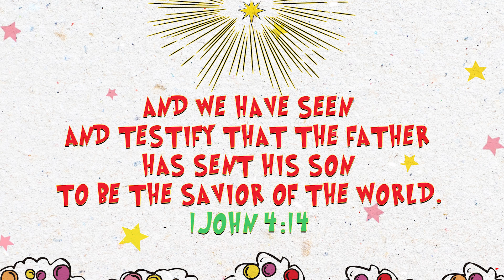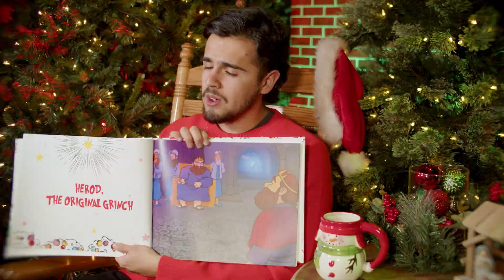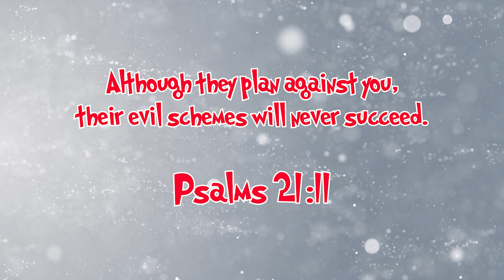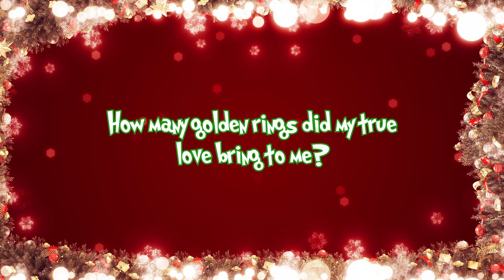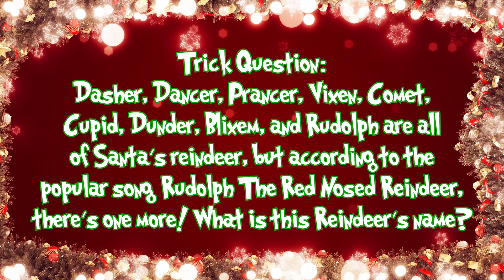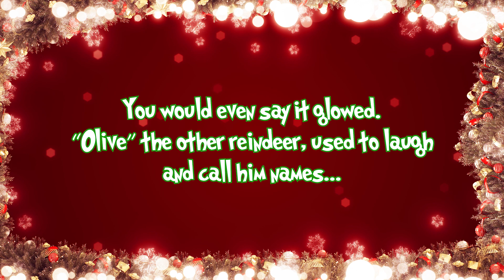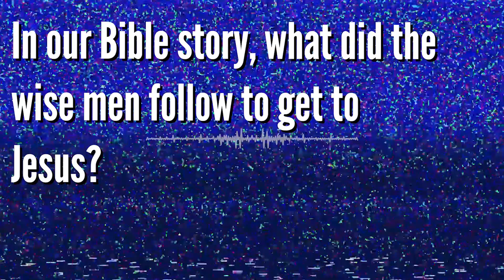The LKIDZ Show: How Jesus Saved the World -Herod, the original Grinch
Join us as we learn the story of Herod and the wise men!!
The grinch makes a special appearance as our guest on Couch of questions!
Pastor Evalani and Pastor Taylor test how wise they are a Elf Spaghetti trivia!